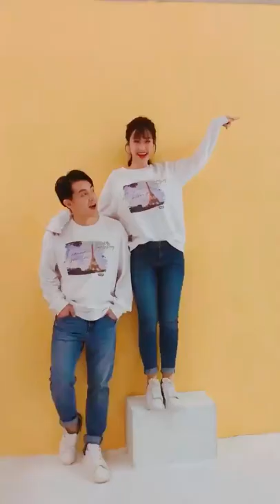HẬU TRƯỜNG CHỤP ẢNH CƯỚI ĐÔNG NHI - ÔNG CAO THẮNG TẠI ART PHOTO&FILMS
Hậu trường chụp hình cưới của ĐÔNG NHI -ÔNG CAO THẮNG
ekip thực hiện :ART PHOTO&FILMS
MAKE   :SKY MAKE UP
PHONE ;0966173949